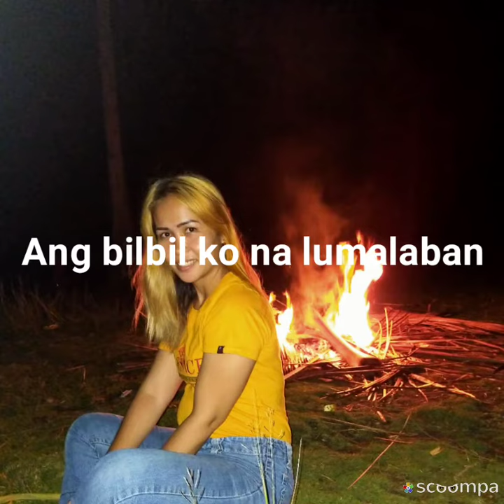Fiesta day October25 mountain l A Farmer's Daughter l Belle Cole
All of my Vlogs titled A Farmer's Daughter are intended of saving the memories I spend in my homebirth.